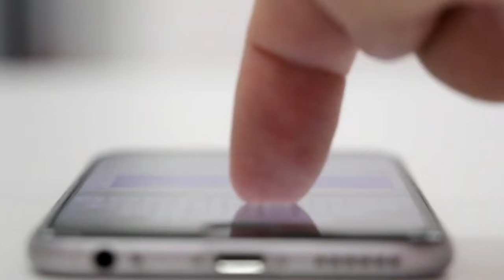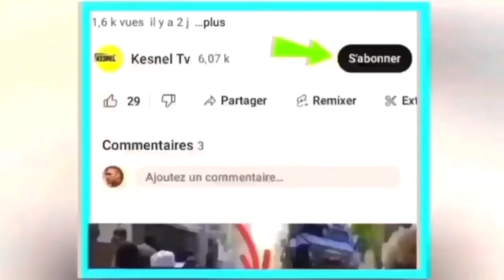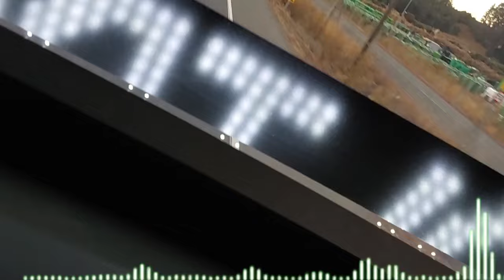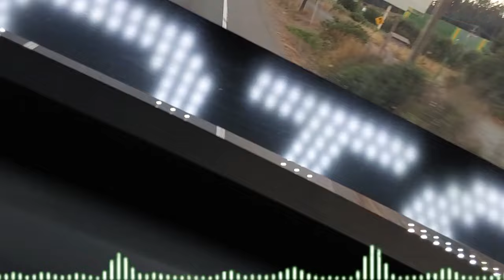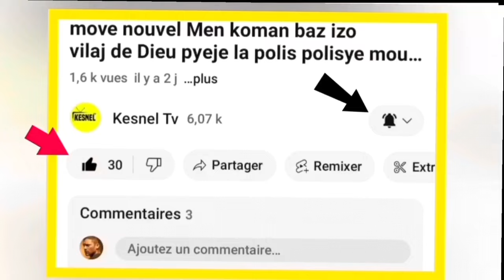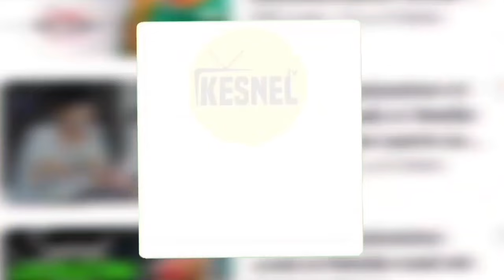nouvel cho cho 14 fevrier 2024 jwet la gate bandi anvayi solda tonbe?guy phillipe fret ariel tet cho